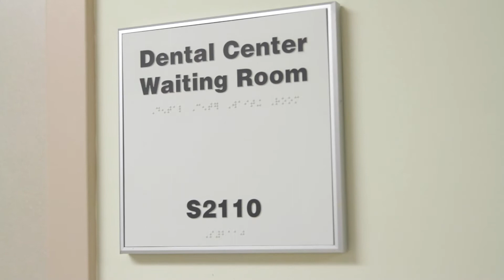Partners In Caring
Keep your staff healthy and productive. We've got you covered. Morristown Medical Center is not your average hospital. And we have companies like yours to thank for that. Support from our corporate partners has helped us provide our community, not just with good healthcare, but with exceptional healthcare.